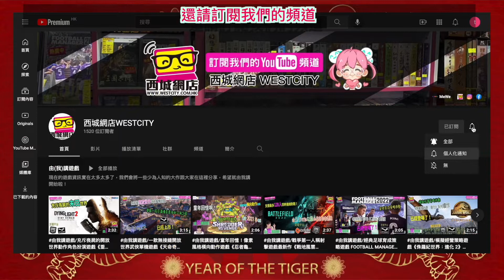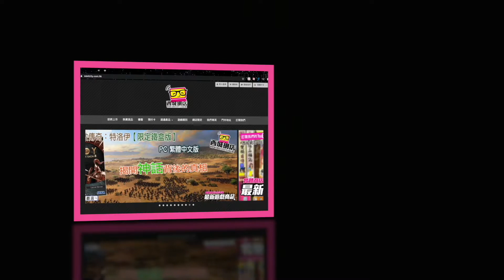用1分鐘睇遊戲/DC超級英雄漫畫改編的開放世界動作角色扮演遊戲《高譚騎士》釋出「夜翼」之實機遊玩展示影片，並確定 2022年10月底登場！